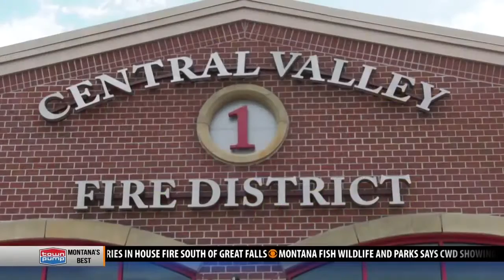CVFD seeks to combat cancer among firefighters through innovative design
According to the Firefighter Cancer Support Network, 70% of line-of-duty deaths among firefighters were caused by cancer in 2016.